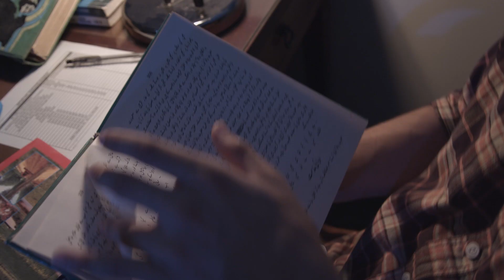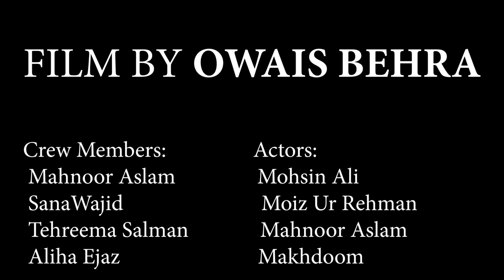Afghan Taliban - SHORT FILM - Mujaahid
The film solely Directed, D.O.P and Edited By Owais Behra. The fictitious story is about a student while doing his research, he loses his way and turns in to a terrorist